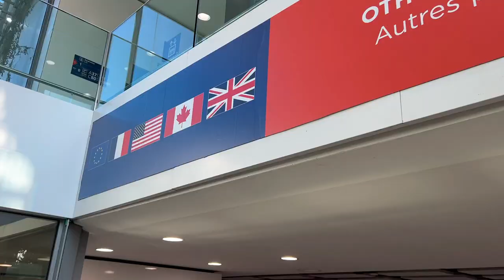Unplanned Trip to INDIA 🇮🇳 | Paris to Delhi Next? | 3rd trip in 2022| Ravi Telugu Traveler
In this vlog I present to you the home I was raised in the coastal city of Visakhapatnam. Sharing my middle class memories and home and the way we lived through in the house.